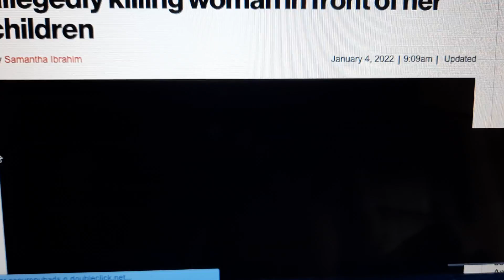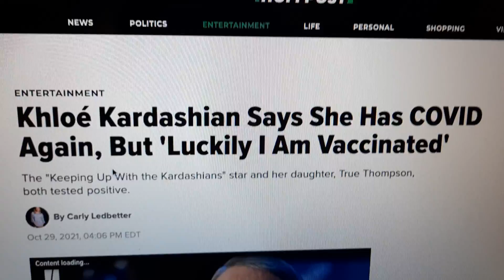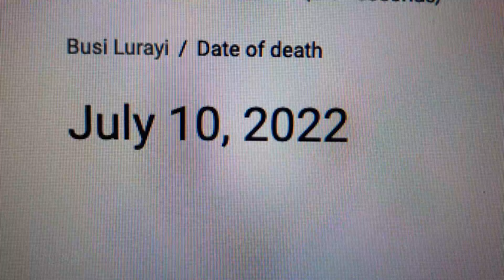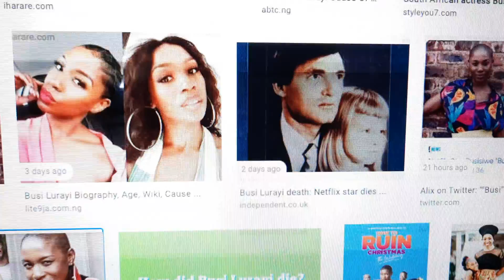Actress Busi Luraye dead at age 36